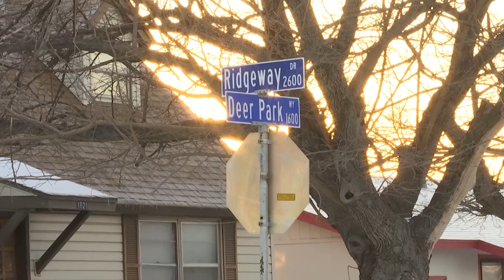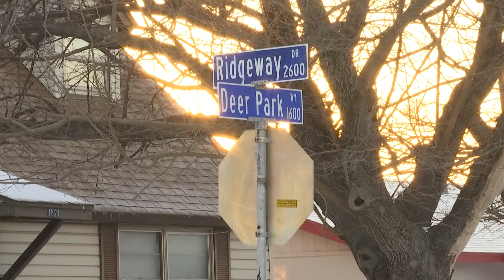Ridgeway Drive Shooting B-Roll